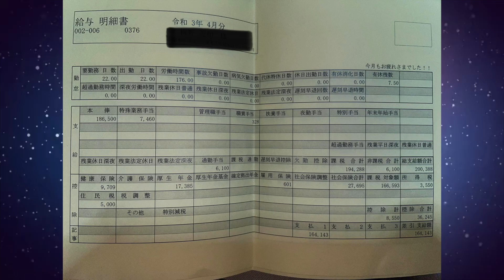【福岡県の看護師】正社員2年目の日勤のみな給与明細！